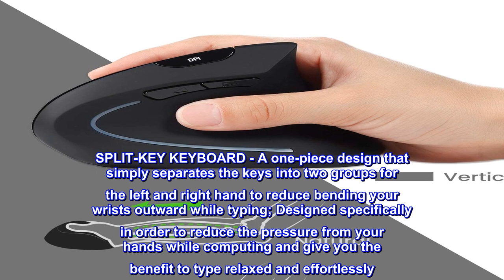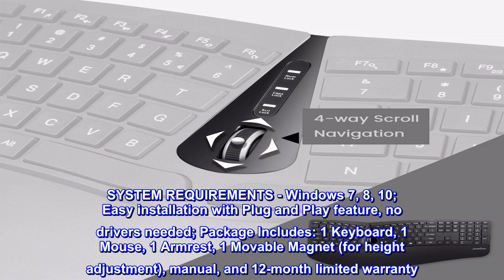Great product - Perixx Periduo-605, Wireless Ergonomic Split Keyboard and Vertical Mouse Combo, Adj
Great product -  Perixx Periduo-605, Wireless Ergonomic Split Keyboard and Vertical Mouse Combo, Adjustable Palm Rest

ALL-IN-ONE - Ergonomic keyboard and mouse value kit; Designed specifically in order to reduce the pressure from your hands while computing and give you the benefit to type relaxed and effortlessly
ONE RECEIVER FOR TWO DEVICES - 2-in-1 USB Nano Receiver for mouse and keyboard (stored inside the keyboard); 30 Feet operating range; require 4 x AAA for operation (Batteries are not included)
SPLIT-KEY KEYBOARD - A one-piece design that simply separates the keys into two groups for the left and right hand to reduce bending your wrists outward while typing; Designed specifically in order to reduce the pressure from your hands while computing and give you the benefit to type relaxed and effortlessly
VERTICAL MOUSE - Wireless ergonomic vertical design with 5-button and adjustable 1000 /1500/2000 DPI Resolution
SYSTEM REQUIREMENTS - Windows 7, 8, 10; Easy installation with Plug and Play feature, no drivers needed; Package Includes: 1 Keyboard, 1 Mouse, 1 Armrest, 1 Movable Magnet (for height adjustment), manual, and 12-month limited warranty
Ergonomic compact keyboard and mouse set - valuable compact desktop set that was specially developed for the pressure of your hands during of computer operations and give you the advantage of being effortless and relaxed
Quiet Keys, great ergo purchase
I love the ergonomic angle of the keyboard along with the upright mouse creating that natural angle of the wrist for less shoulder rotation inward. An added bonus that the keyboard buttons are quiet and a little closer together, leaving my smaller, shorter hands less movement around the keyboard as I type.